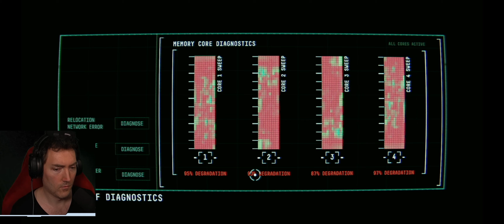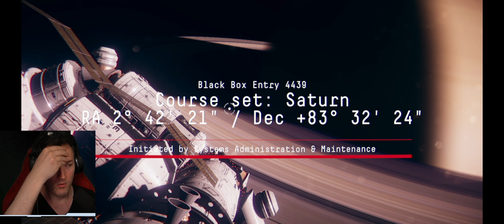I Am The A.I. Computer In This Sci-Fi Thriller | Observation part 1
In Observation, I am the A.I. computer aboard a space station.  Something has gone wrong.  We wake up with no memory.  Where is the rest of the crew?  What is happening?  Have I been corrupted by "something?"
Watch this sci-fi thriller story unfold.